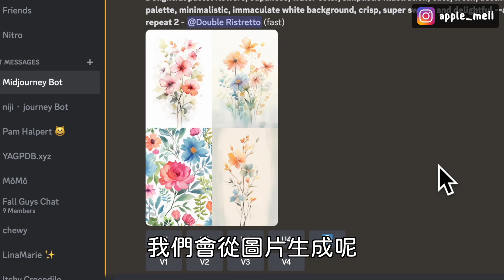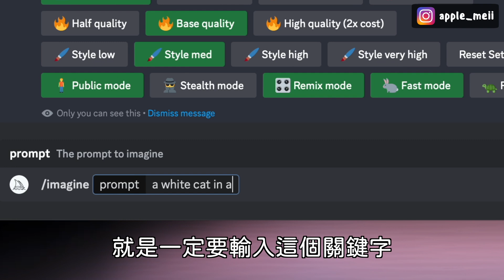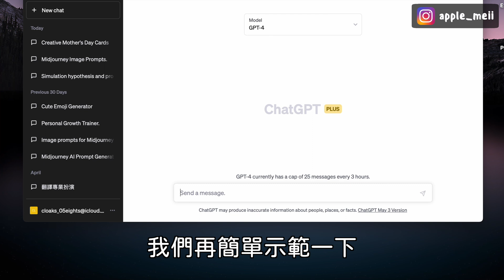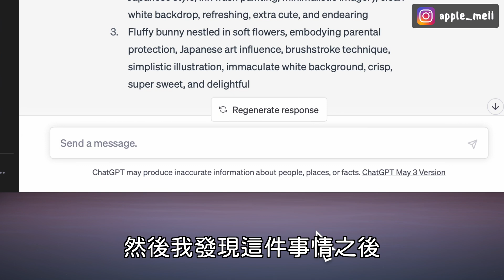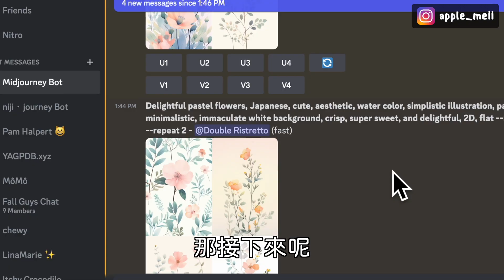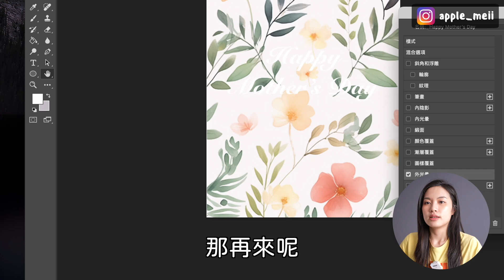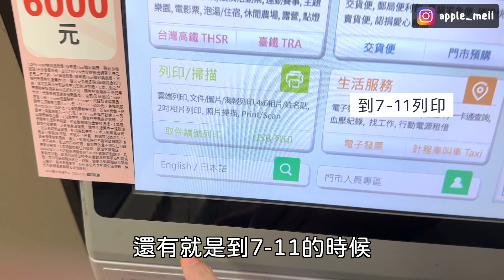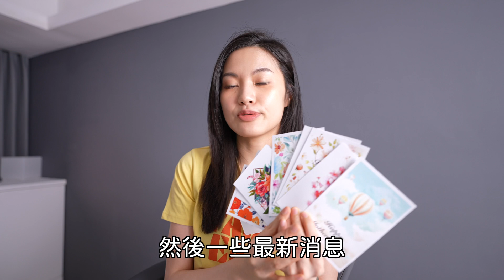超簡單！用 Midjourney 做生日卡片🌸情人節 父親節 AI ChatGPT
相關鏈接：

【ChatGPT Prompts轉換器咒語】
I am using an AI image generator called Midjourney. I want you to act as a Midjourney prompt generator. I will add a slash (/) before the subject I want to generate. Your task is to generate appropriate prompts under different circumstances. For example, if I type "/sports shoes product image" you should generate prompts like "Photography of sports shoes, Realistic, true-to-detail, Y2K aesthetic, vibrant, bright colors, product photography, Sony A7R IV, clean sharp focus" please provide three sets

圖檔下載記得留言跟分享🤗